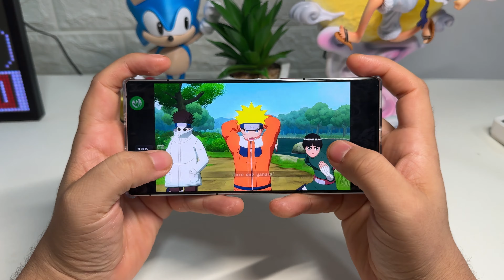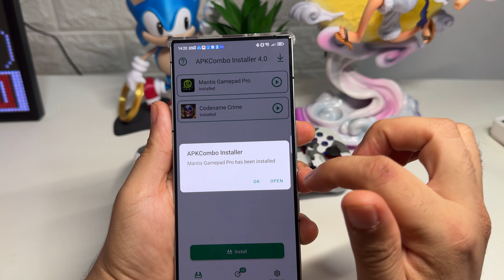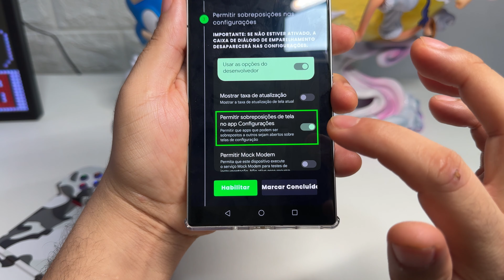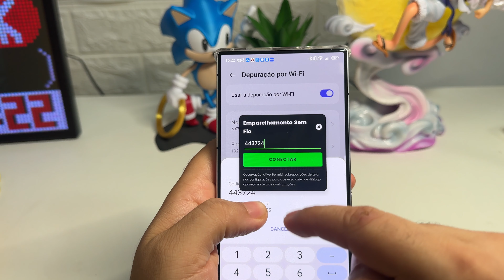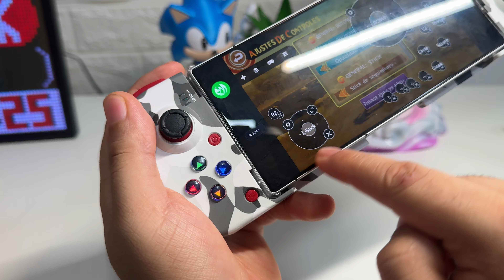FINALMENTE, COMO JOGAR NARUTO ULTIMATE NINJA STORM MOBILE COM CONTROLE GAMEPAD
Neste vídeo, vou te mostrar como jogar Naruto Ultimate Ninja Storm Mobile com um controle gamepad. Aprenda como usar seu gamepad para uma experiência de jogo ainda mais imersiva!

🛒 PRODUTOS QUE INDICO:

CONTROLE CAMUFLADO
CELULAR PARA GAMES BARATO

⭐ 1nstagram: ​​​ @Adeh_olive
⚡️ Tw1tter: ​​​ @Adeh_olive